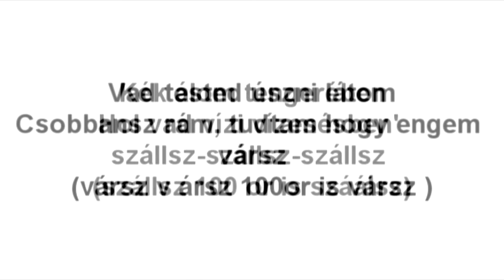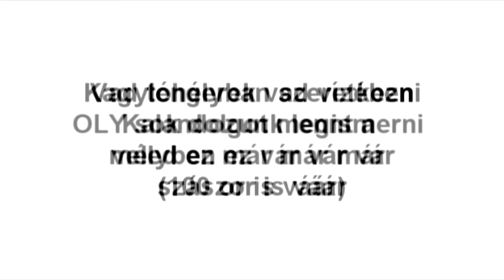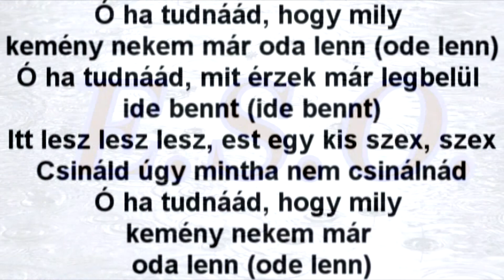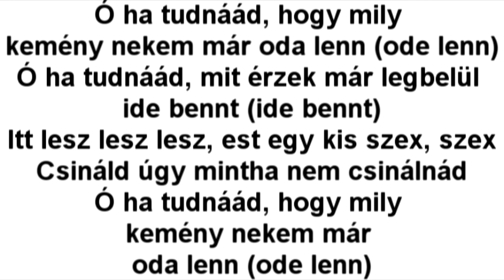E.S.O. - Kék Álom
A legújabb dal, Usher feat Pitbull - Fall in Love feldolgozása! Dalszöveg a videóban!